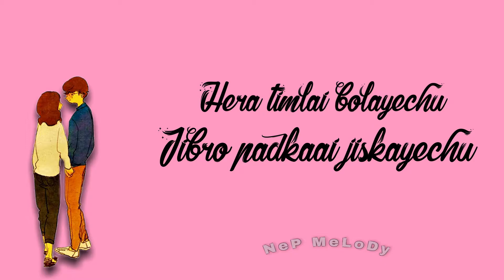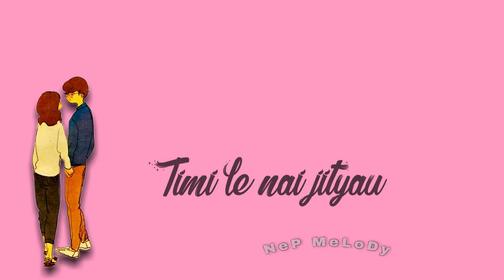Girlfriend pidit | Mori - Kich Kich 2 | lyrics video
Hera feri bolaudai xu
timlai matrai miss gardai xu.
pahila garni garthe maan le
aaihle gardai xu kaara le.

The official release of Mori - kich kich 2 lyrics video.
A product of Ness Studio.

Mori - Kich Kich 2 is dedicated to all the girlfriend pidit out there.

                                                              NOTE
Our channel is just made to provide the lyrics of the songs not to destroy the creators works.

The backgrounds and songs in the videos are not own by us they are owned by their respected owner.

If there are any issues and any copyright inquires then we are officially available at :
                             (No worries will delete the video)

* Hope you like this video, if you do then don't forget to
for more lyrics video